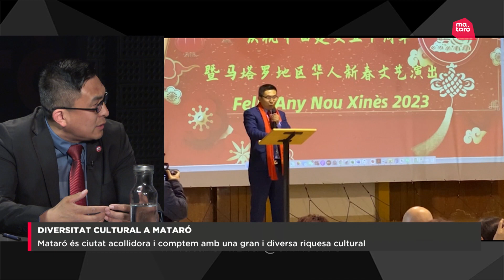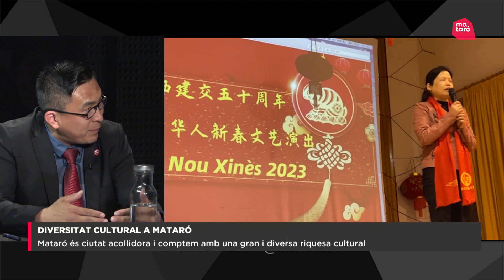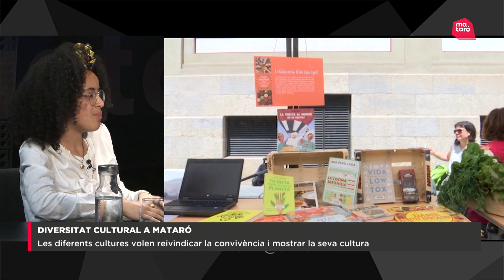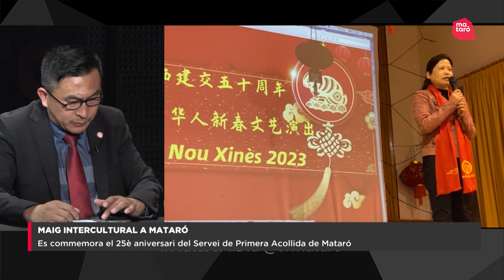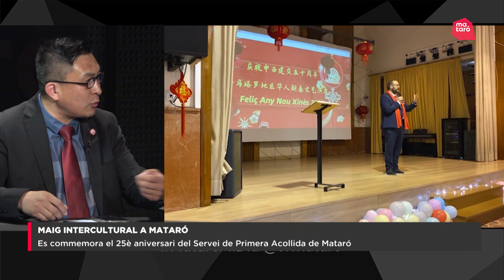Debat temàtic: Diversitat Cultural 09/05/2023